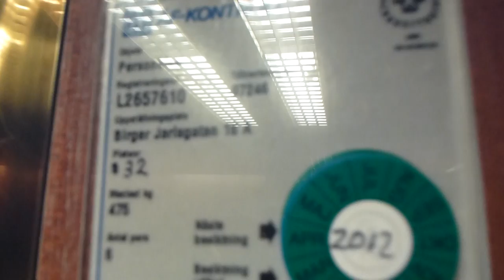KONE Elevator @ Birger Jarlsgatan 18